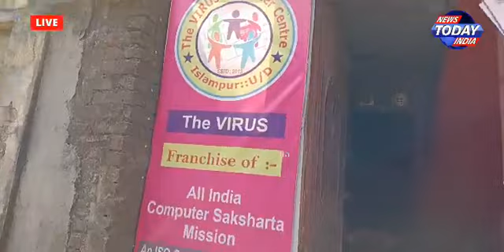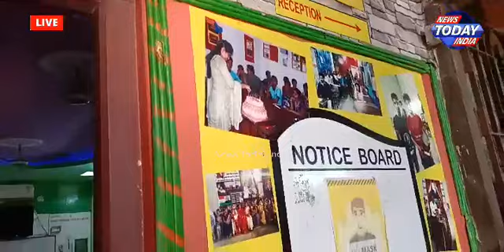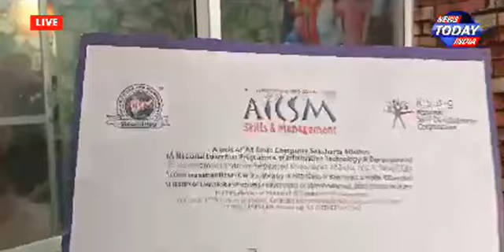🔴 THE VIRUS Computer Centre at Islampur